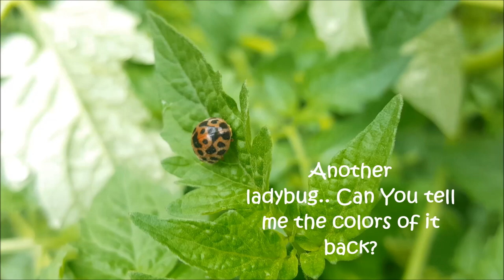Minuscule Baby Insect Play Around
We made this video with my daughter We love watching all greenery, small plant and insect, hope you'll like it as much as We do